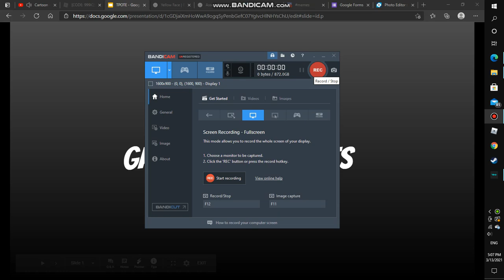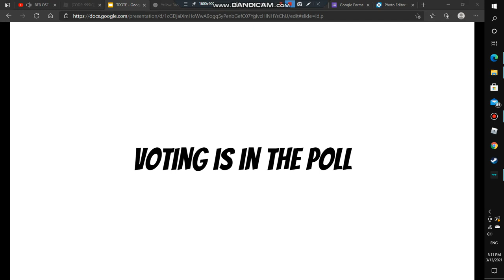TPOTE Back of the memes 10 (Voting has ended)